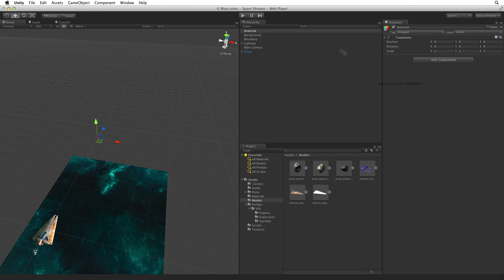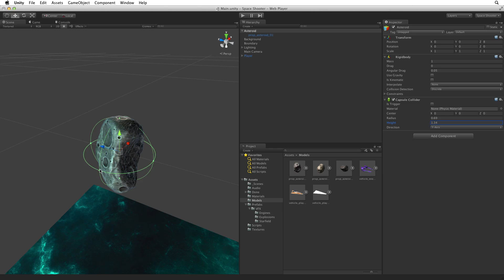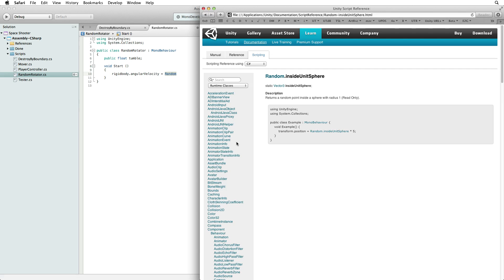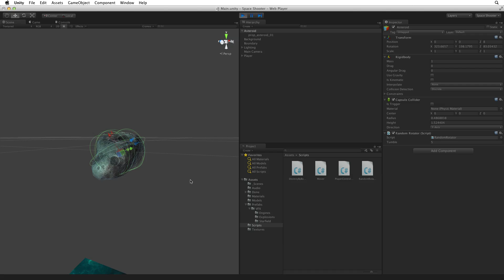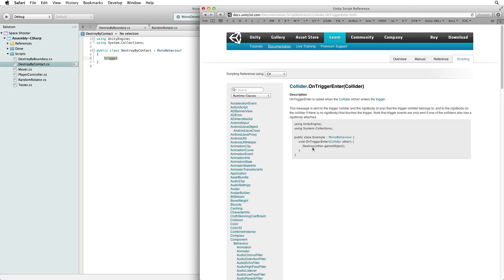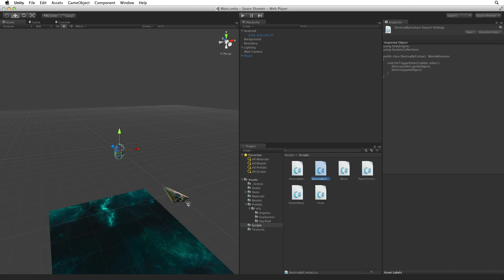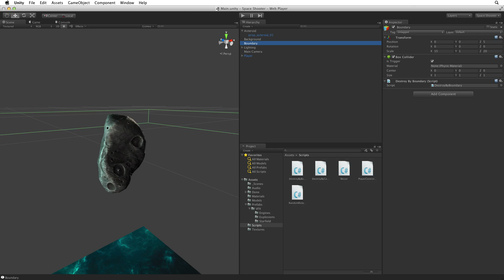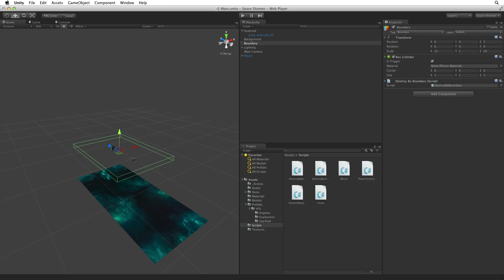Creating hazards - 09 - Space Shooter - Unity Official Tutorials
Create an asteroid hazard to challenge the player.